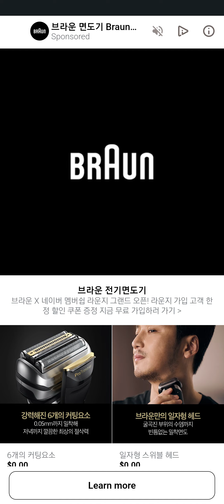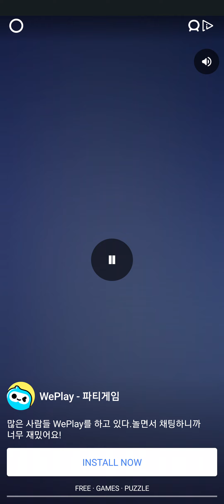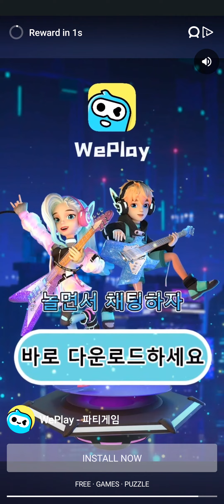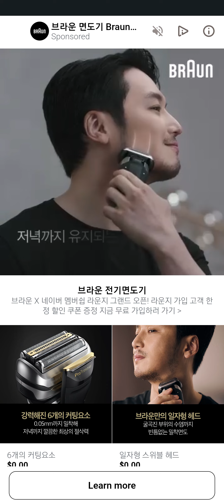무한의 계단 the infinite staircase